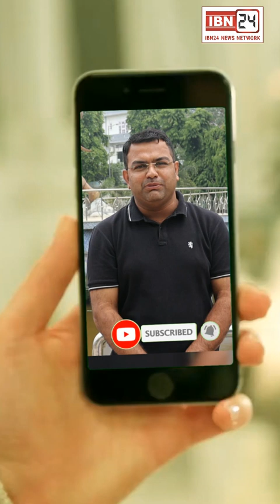बसताड़ा टोल प्लाजा पर किसानों का जमावड़ा, गुस्साए किसान बोले - CM चोर दरवाजे से आये ....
बसताड़ा टोल प्लाजा पर किसानों का जमावड़ा, गुस्साए किसान बोले - CM चोर दरवाजे से आये और समय से पहले किया प्रोग्राम। किसानों ने बताई आज की आगामी रणनीति